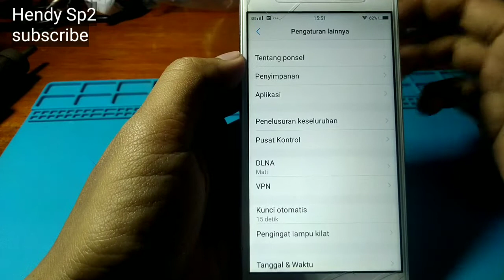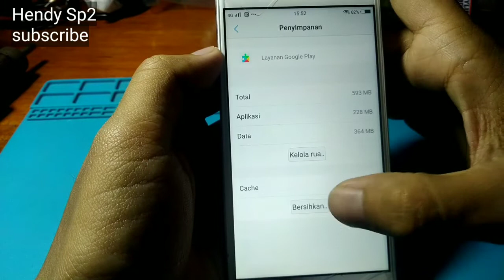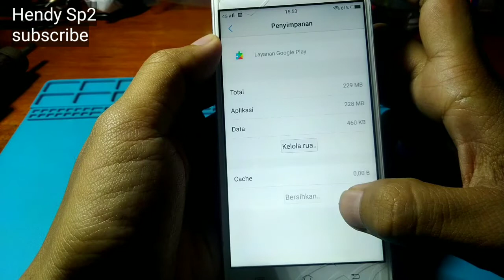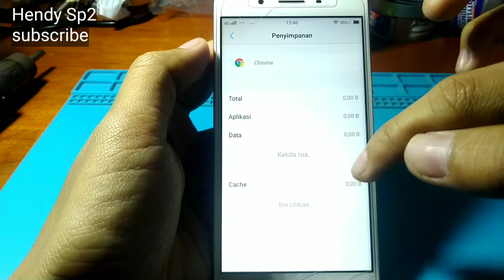CARA MENGATASI VIVO Y55 TIDAK BISA UPDATE DOWNLOAD APLIKASI TIKTOK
tutorial cara mengatasi hp Vivo Y55 tidak bisa update Download aplikasi TikTok